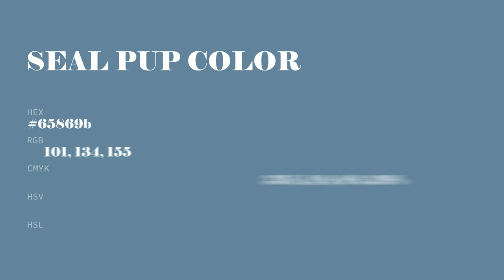Seal Pup color 65869b hex color - Blue color - Warm color 65869b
What color is Seal Pup ? 65869b hex color - Blue color - Warm color 65869b

Hex 65869b Color Code is also known as Seal Pup color.